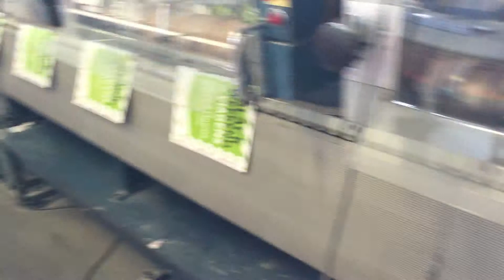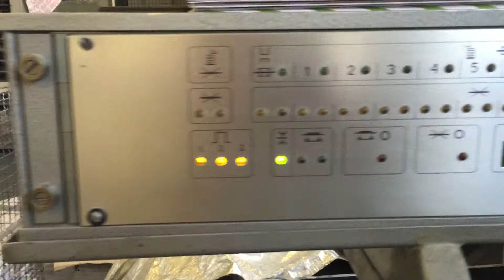LINEA DE ALÇADO BREHMER POLYHRAPH 750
BREHMER 750
6 ESTACIONES + COBIERTA
GRAPA
COCILLA TRILATERAL
STACKER